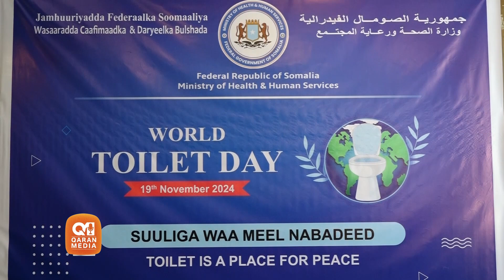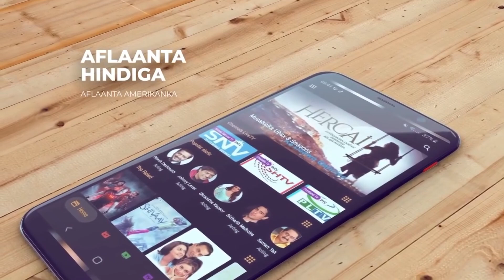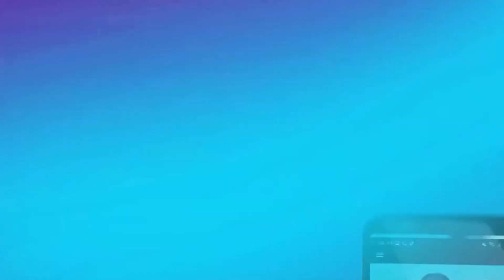Maalinta Musqulaha Aduunka oo Muqdisho Laga Xusay